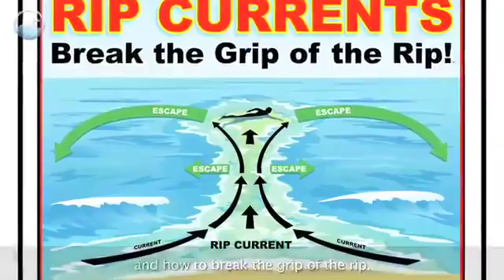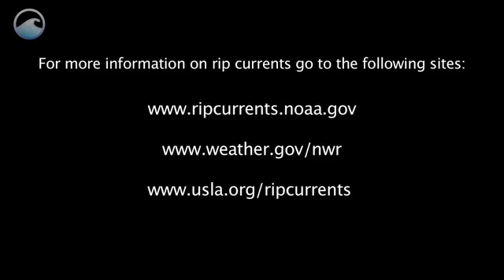離岸流 Rip Currents